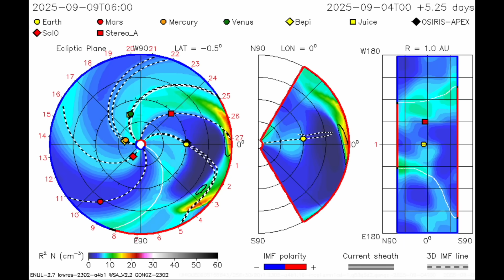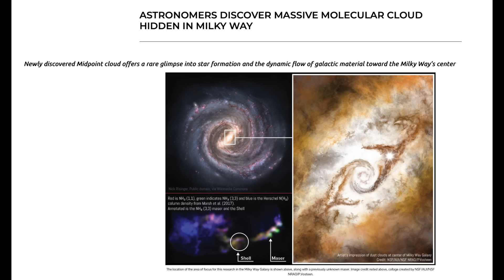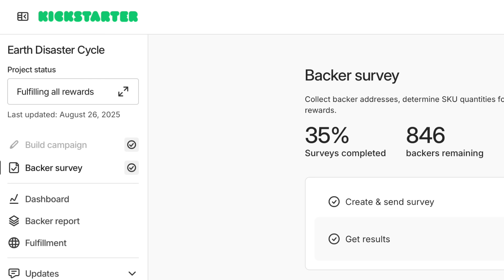Double Solar Impact Coming, Solar Storm Watch| S0 News Sep.6.2025